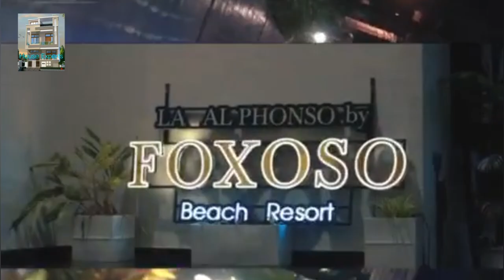Foxoso La Beach Resort Morjim Beach in North Goa best hotel and Beach Resort in Goa